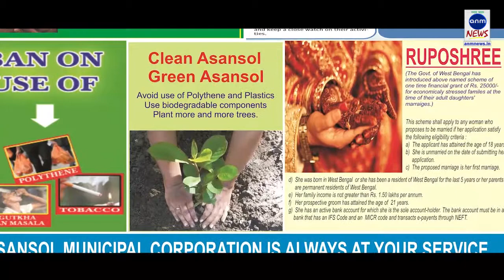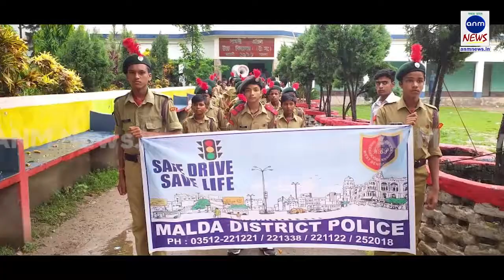मुंबई के आईएनएस-हमला में कारगिल विजय दिवस पर मनाया गया जश्न | ANM NEWS | 260719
मुरारी सिंह, मुम्वइः  विजय दिवस ऑपरेशन विजय को 20 साल पूरे होने पर मुंबई सहित पूरे देश में जश्न मनाया जा रहा है। एक दूसरे को मुबारकबाद देकर देश के जवानों के हौसले बुलंद किए जा रहे हैं ,तो वही कारगिल विजय दिवस के अवसर पर आईएनएस-हमला मुंबई (मालाड) में आयोजित कार्यक्रम मे केवी और बालाजी इंटरनेशनल स्कूल के बच्चों ने आईएनएस हमला में बैंड संगीत कार्यक्रम का आयोजन किया और 26 जुलाई कारगिल दिवस की खुशियां मनाते हुए बैंड बाजे का मधुर स्वर देते हुए जवानों को श्रद्धांजलि और विजय गाथा का शौर्य गाते हुए इन बच्चों ने वहां मौजूद देश के जवान और आयोजकों के मनमोहनी लिये।

पाकिस्तान ने अपने मंसूबे मे कामयाब नहीं हो पाए ,भारत के पीठ में खंजर चुभने निकले पाकिस्तानियों को उल्टे पाव वापस जाना पड़ा। जब देश के जवानों ने 32,000 फीट ऊंचाई से बमबारी की तो पाकिस्तानी जवानों के परखच्चे उड़ गए ।मानव की पूरे पाकिस्तान में त्राहिमाम त्राहिमाम मच गया,26 जुलाई, 1999 को भारतीय जवान ने पाकिस्तानी घुसपैठियों का पूरी तरह सफाया कर करगिल की चोटी पर तिरंगा फहराया था। तत्कालीन भारतीय प्रधानमंत्री अटल बिहारी वाजपेयी की शांति की पहल के जवाब में पाकिस्तान की ओर से मिले धोखे का सेना के मुंहतोड़ जवाब को करगिल विजय दिवस के रूप मनाया गया। उसके बाद से आज 20 साल पूरा होने पर पूरे देश में कारगिल विजय दिवस का जश्न मनाया जा रहा है।